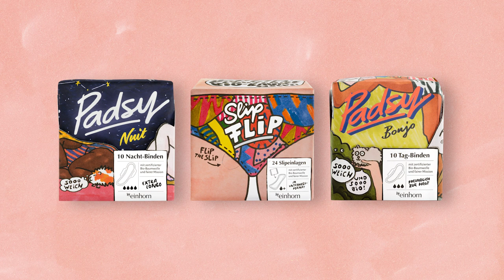einhorn in Tansania | Fairstainable Periodenprodukte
einhorn Periodenprodukte fordern auf, laut zu sein. Diese Produkte fordern den Dialog. Und diese Produkte machen die Welt ein Stückchen besser. Deswegen sind wir aufgebrochen - nach Tansania, um die Menstruation zu unfucken mit Bio-Baumwolle! Mit einhorn wollen wir komplette Transparenz in der gesamten Lieferkette bis zu uns selbst schaffen. Daher bewegt es uns immer direkt an den Beginn der Lieferkette und natürlich lassen wir euch immer mit teilhaben!
Obwohl bereits ausschließlich zertifizierte Bio-Baumwolle benutzt wird, wollen wir in Zukunft
ermöglichen, dass jede*r Kunde*in weiß, welche Bio-Baumwollbauern er/sie durch den Kauf
der Produkte direkt unterstützt.

Daran arbeiten wir gemeinsam mit der bioRe Stiftung in Tansania und unseren
Produktionspartnern. Bereits heute unterstützen wir durch Spenden
Menschenrechtsprojekte wie Ernährungssicherheit und Brunnenbau in Tansania. Diejenigen,
die die härteste Arbeit auf dem Feld erledigen, damit wir die bestmöglichste Bio-Baumwolle
verwenden können, sollen auch ein angemessenes Stück vom Kuchen erhalten. Mit der
ersten Produktion werden bereits über 11.000 EURO an die bioRe Stiftung gespendet.